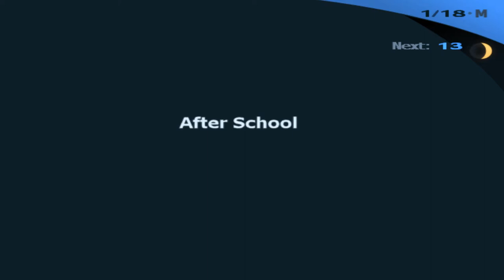Maxing Out With Mitsuru | Persona 3 Let's Play EP60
Maxed out 3 Social Links in this one, we're one a roll now.